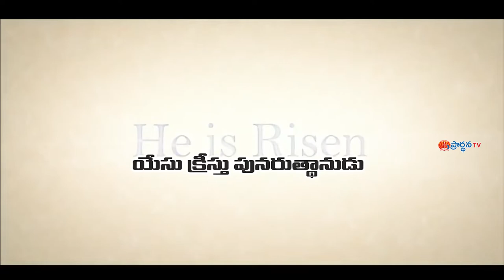10 8 2022E jashuva garu